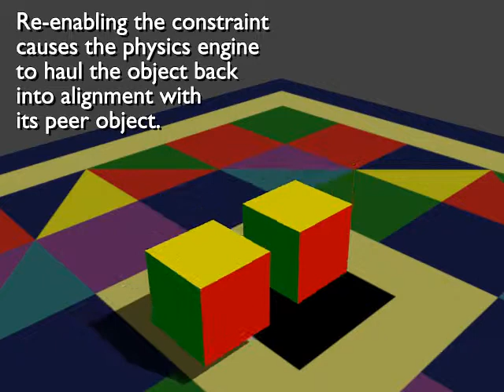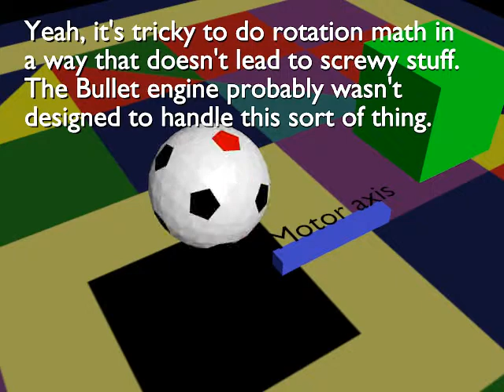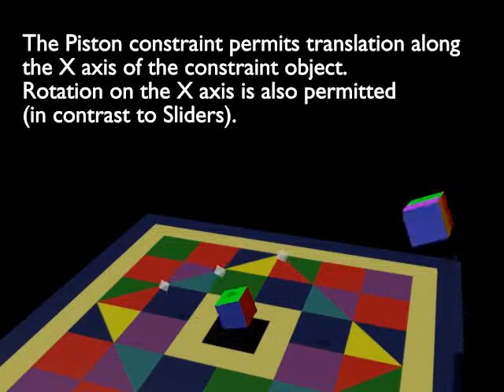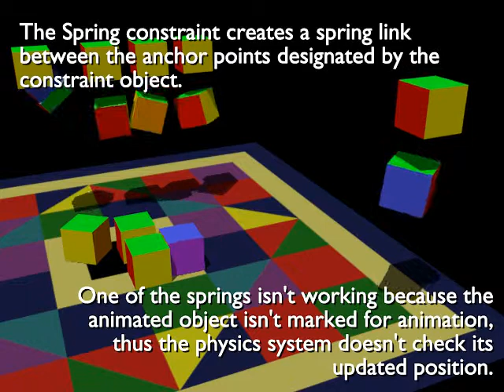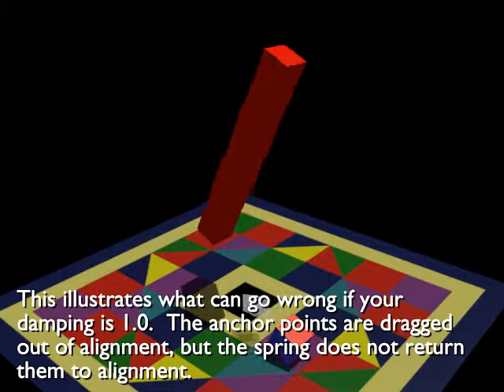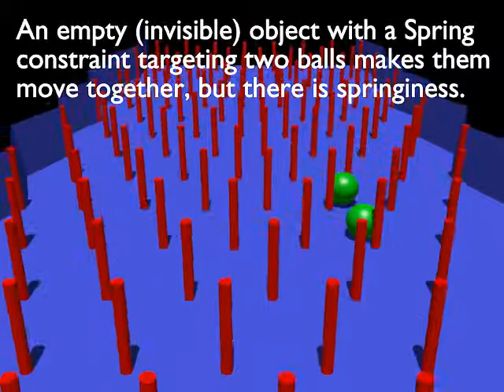blender physics demo - v3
This is version 3 of my blender physics constraint demo reel.   Some of the text on the old one was wrong, among other things.  Also I finally figured out what was wrong with one of my springs (damping = 1.0 leads to doom).

About the only thing I can think to add is a section about the Generic constraint.